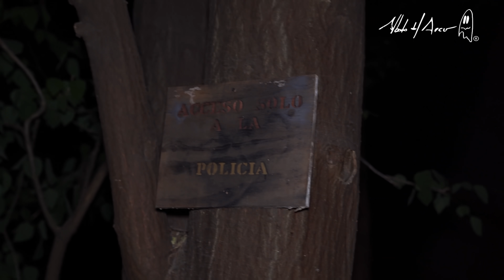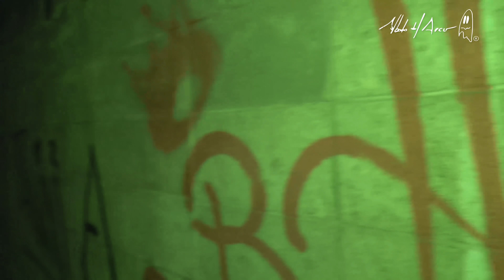En esta mansión realizan Ritos Malignos